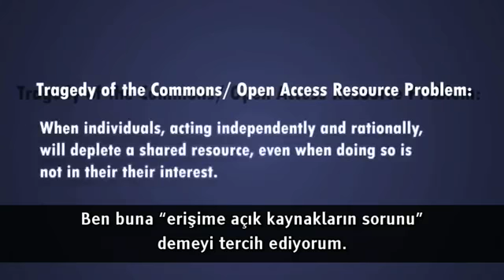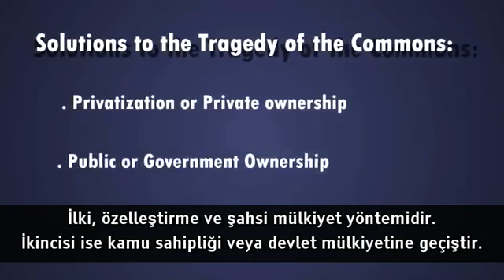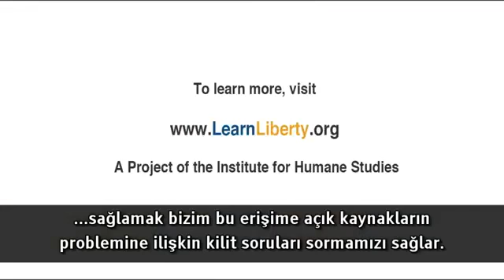Ortak Malların Acı Sonu